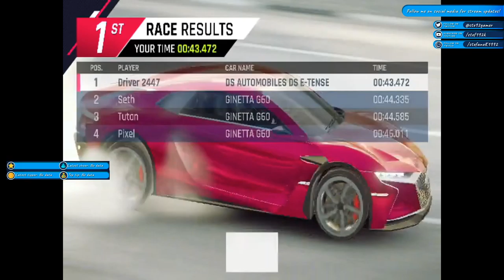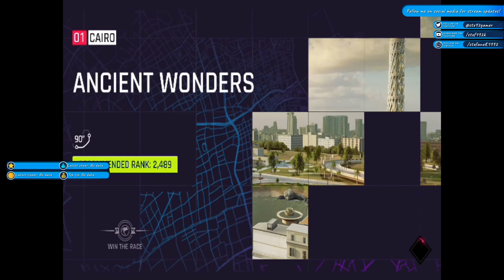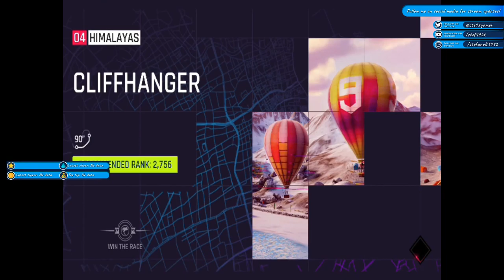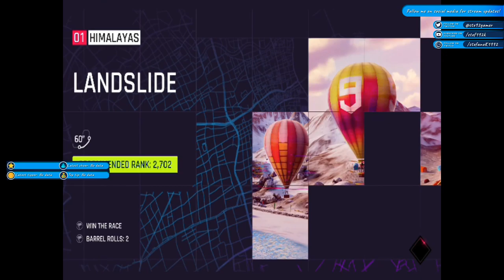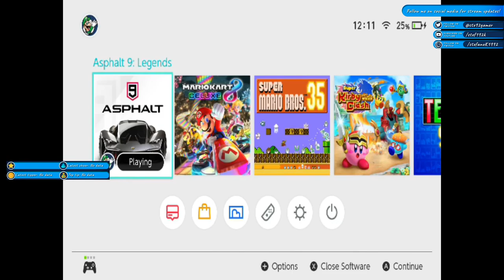Asphalt 9 Legends - Lotus Evija Part Nine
Part nine of Lotus Evija special event and more online races.